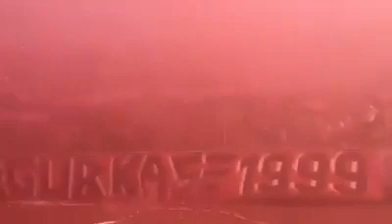RECIBIMIENTO BARRA BRAVA GURKAS " OFICIAL "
RECIBIMIENTO
BARRA BRAVA GURKAS " OFICIAL "